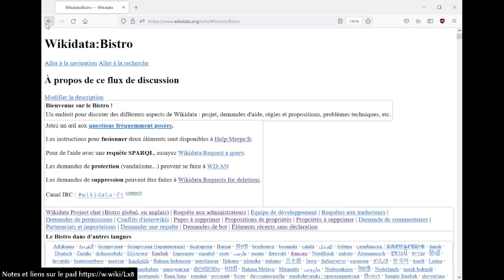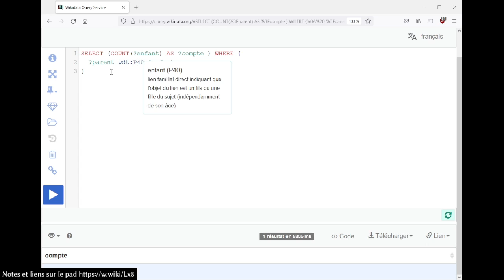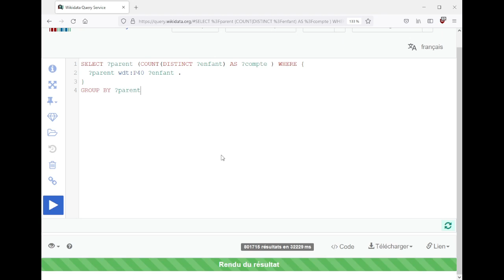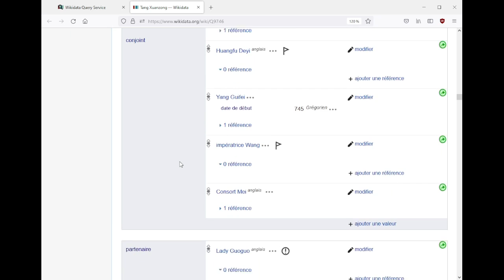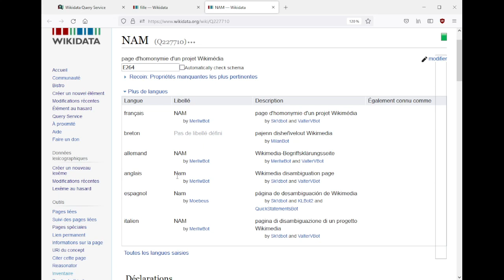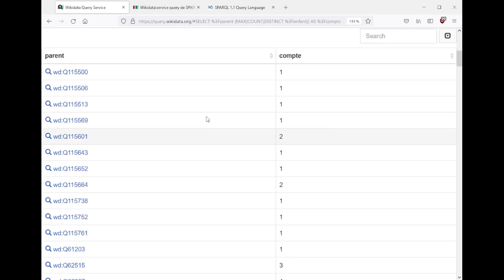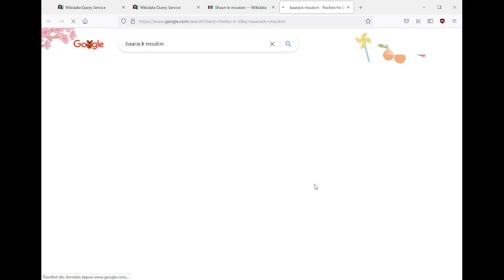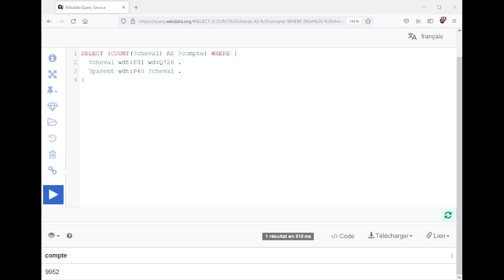Compter en SPARQL (COUNT)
Séance du 1 février 2022.

Parents et enfants (attention requête très lourde)
Comptage de parents ayant des enfants
Comptage de parents *distincts* ayant des enfants
Comptage du nombre d'enfant par parent
Liste des parents dont les enfants sont le chiffre "2" (erreur courante)
Comptage du nombres de parents par enfant
Nombre maximum d'enfants pour un parent
Comptage du genre des parents
Comptage des chevaux ayant des parents